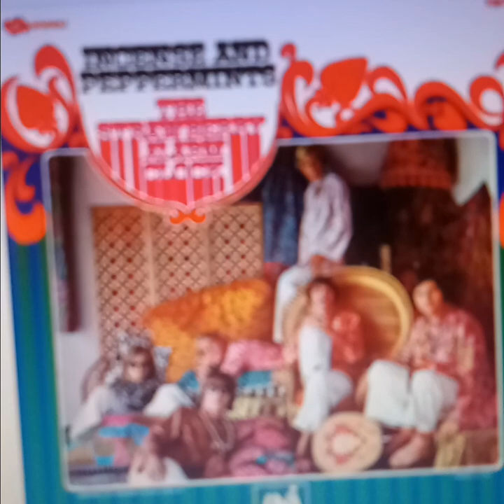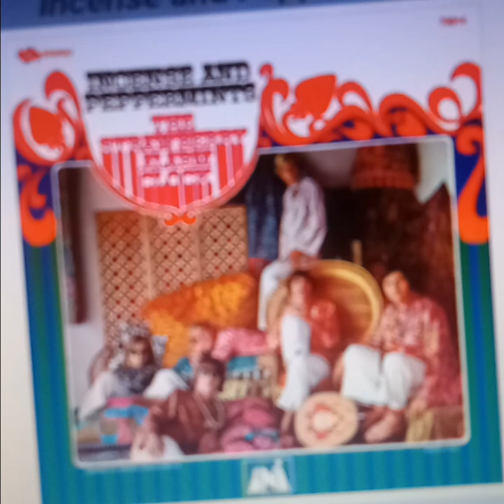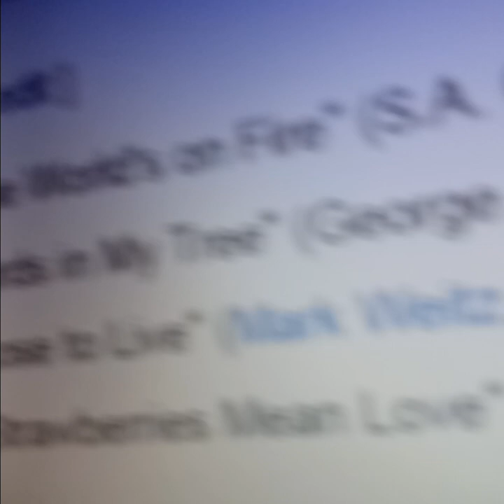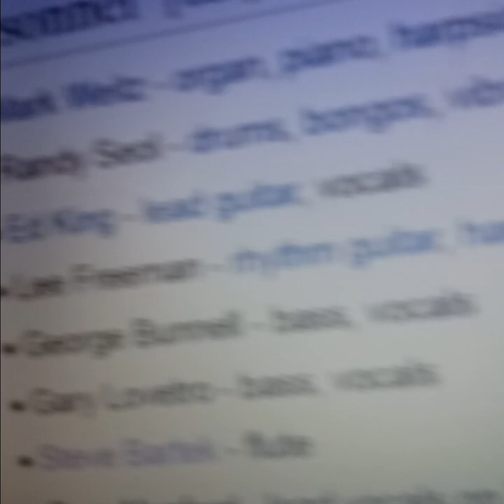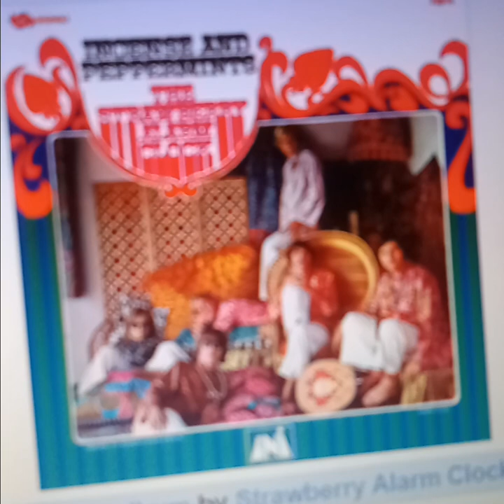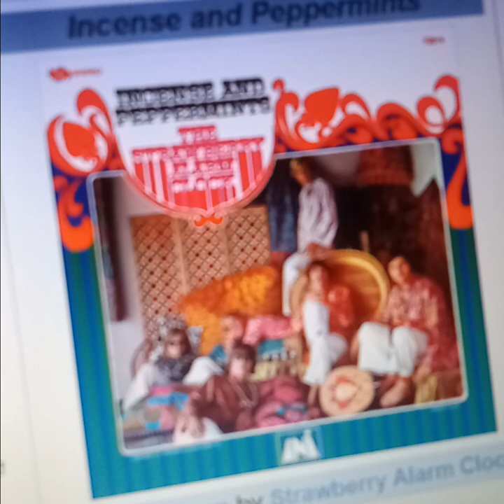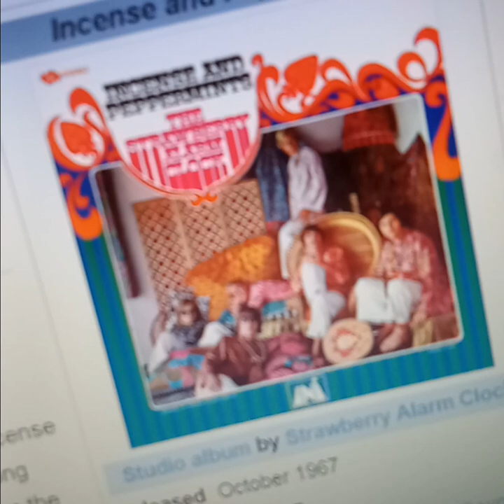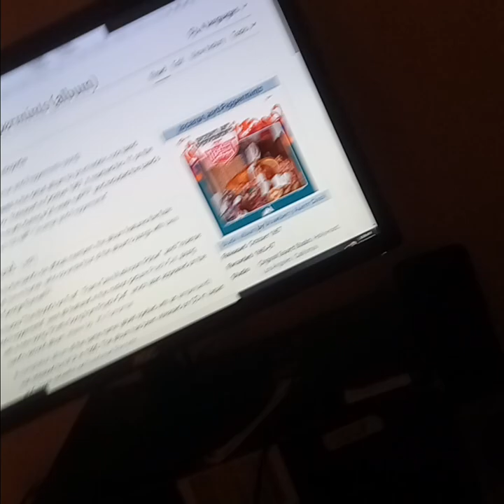STRAWBERRY ALARM CLOCK Incense and Peppermints DEBUT ALBUM 1967 REVIEW ! November 11, 2023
STRAWBERRY ALARM CLOCK Incense and Peppermints DEBUT ALBUM 1967 REVIEW !